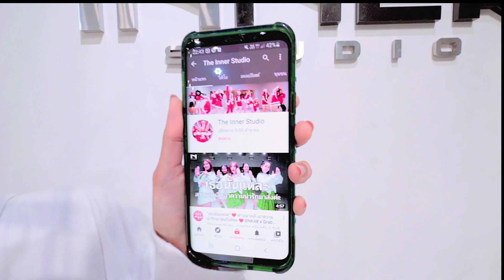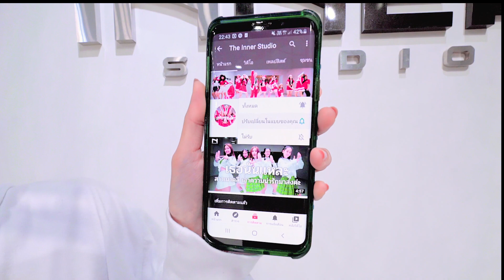INNER KIDS │เกินปุยมุ้ย (AWW) - เอ้ย จิรัช